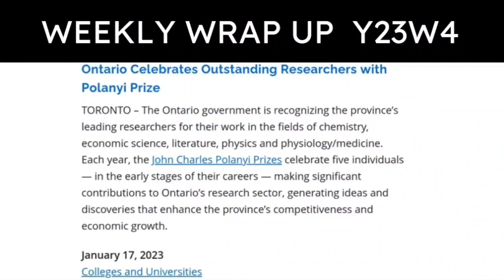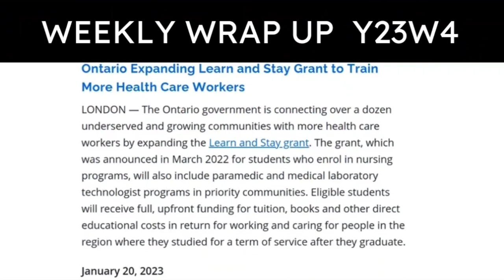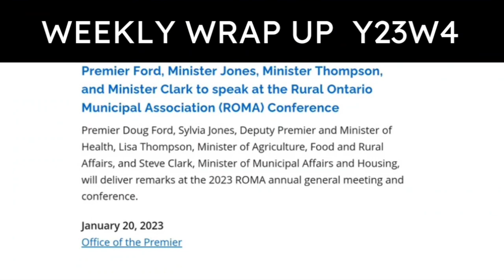ONTARIO NEWS WEEKLY WRAP UP Y23W4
© King's Printer for Ontario, 2023
ONTARIO NEWS WEEKLY WRAP UP Y23W3